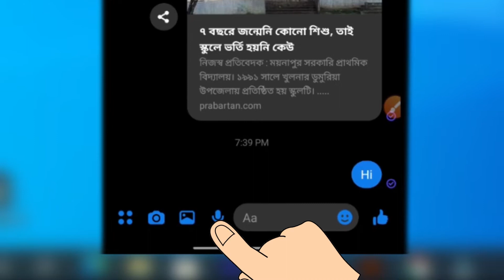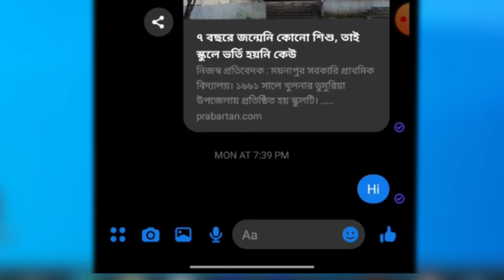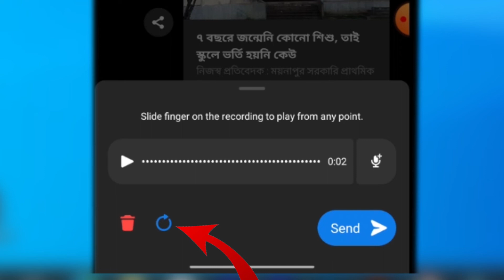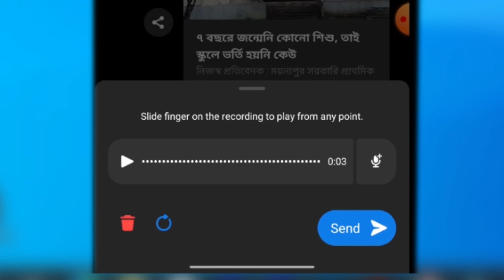Messenger new audio update 2022//bangla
This channel is a tutorial channel. In this channel I always try to publish mobile and computer related update and setting. Today in this video I discussed about messenger audio update. This update is so much effective and interesting.